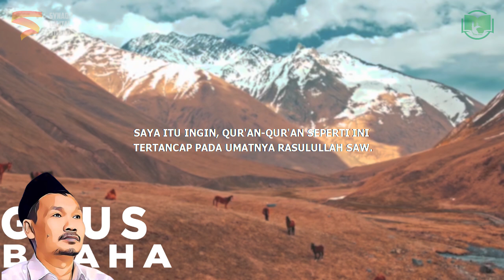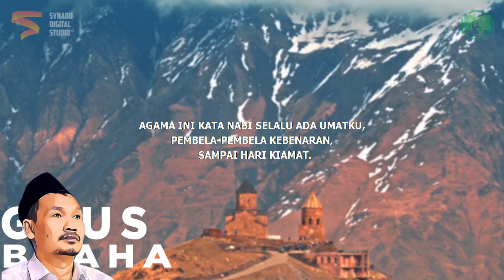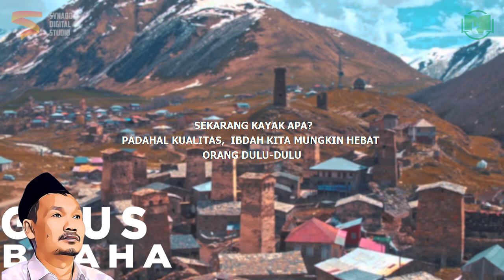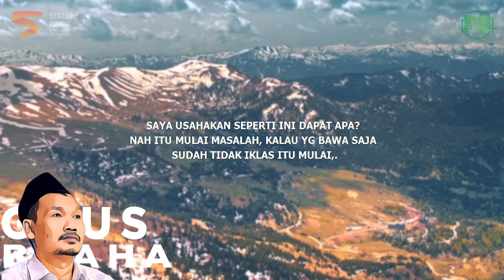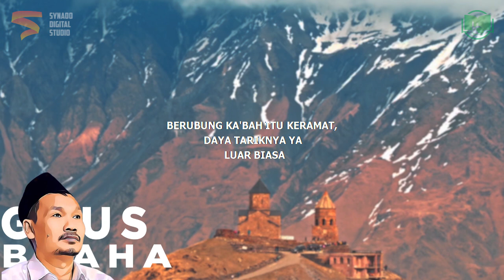Gus Baha : Kebenaran Selalu Menang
Ngaji Gus Baha Terbaru 2022 Bahasa Indonesia tentang kebenaran selalu menang